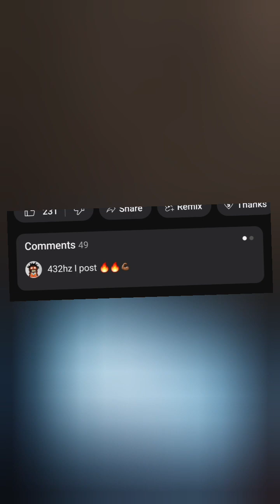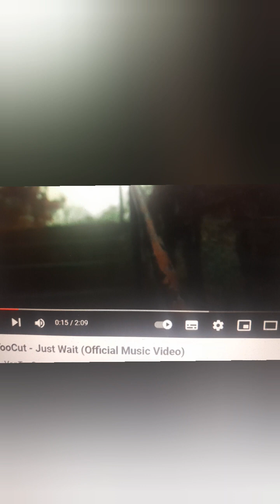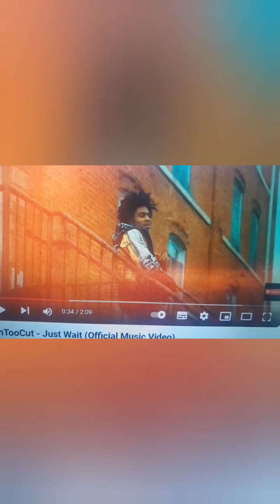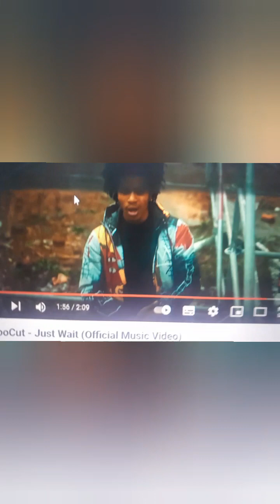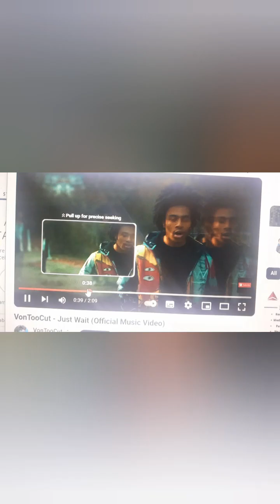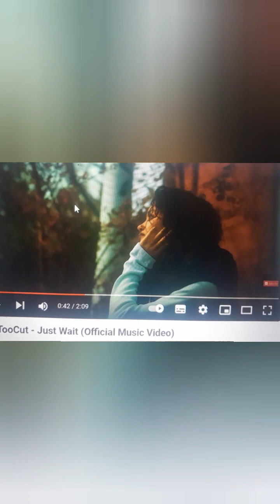VontooCut Just wait reaction